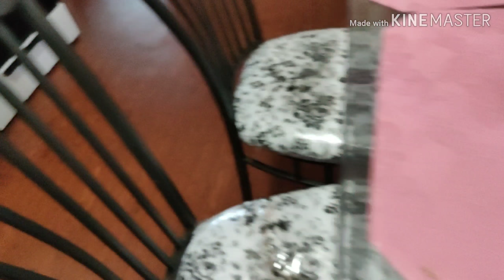1st day of summer! : Justin finally came to my house!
This video was short but, the second day of summer will be better ok. I promise you guys, it will. Well I hope you guys enjoyed and I finally came back ok :).